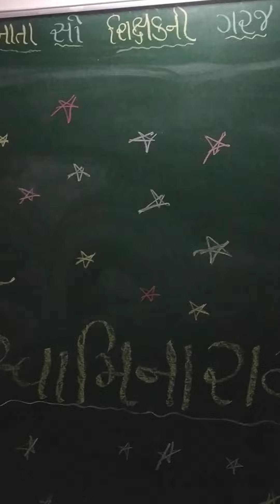28 January 2022(3)